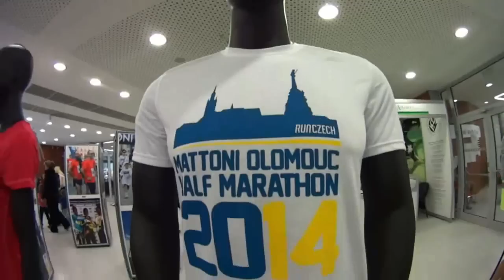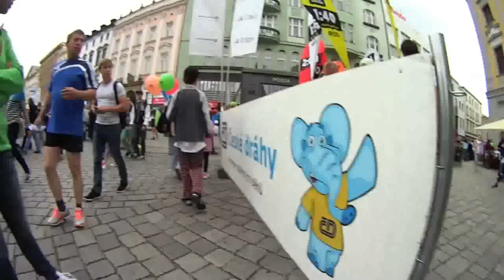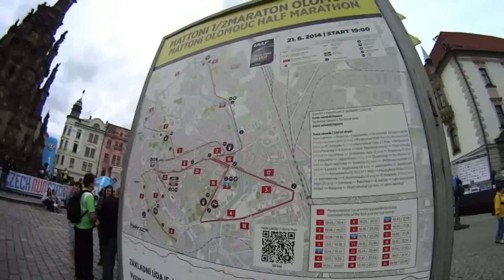Olomoucký půlmaraton 2014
Strejda Team a Kazmova výzva se setkávají na trati půlmaratonu v Olomouci...